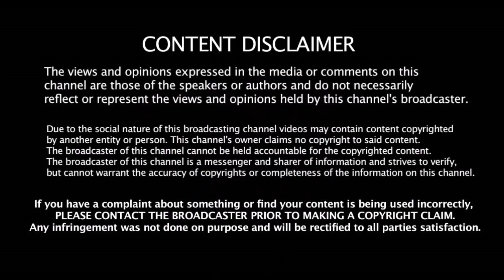கிரிக்கெட் வீரர்களுக்கு ICC விடுத்துள்ள புதிய எச்சரிக்கை | India VS NewZealnd